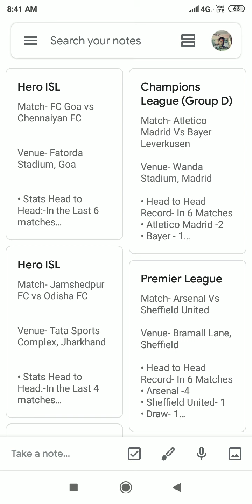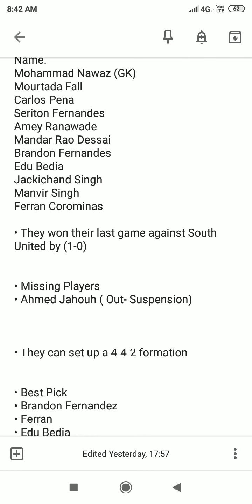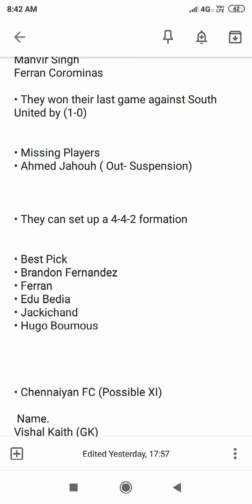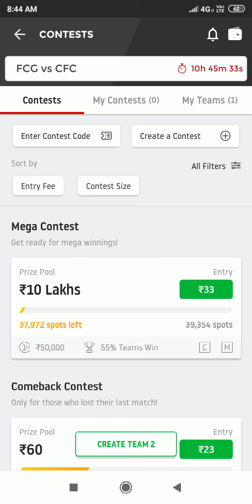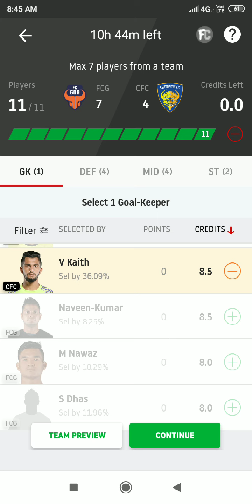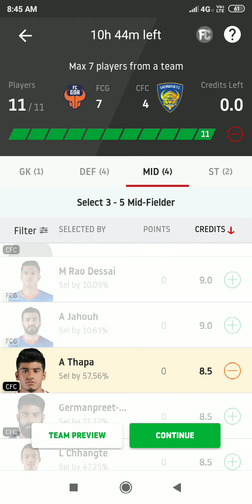FCG vs CFC | Hero ISL 2019 | FC Goa vs Chennaiyan FC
dream11 team